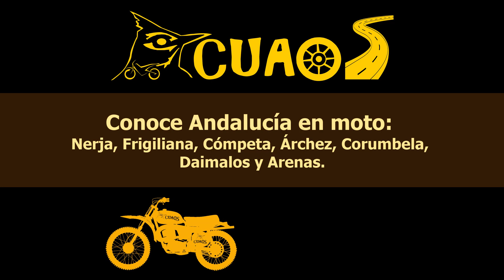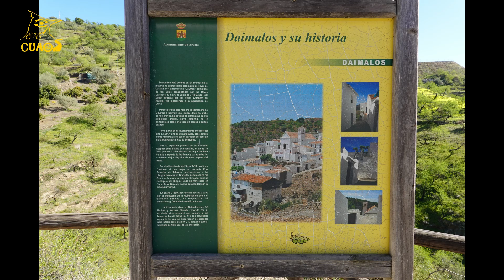Conoce Andalucía en moto: Nerja, Frigiliana, Cómpeta, Árchez, Corumbela, Daimalos y Arenas.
Pueblos con encanto de la Axarquía Malagueña.